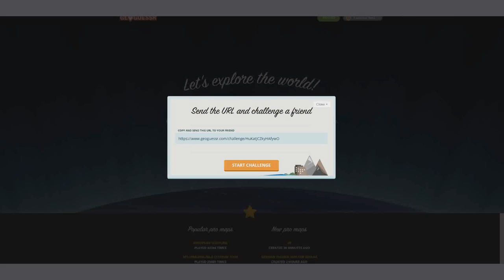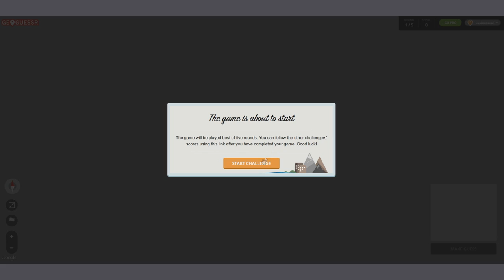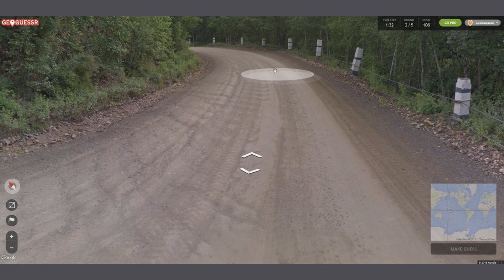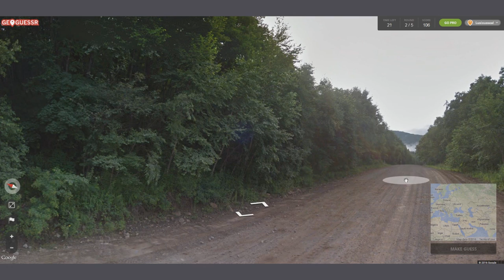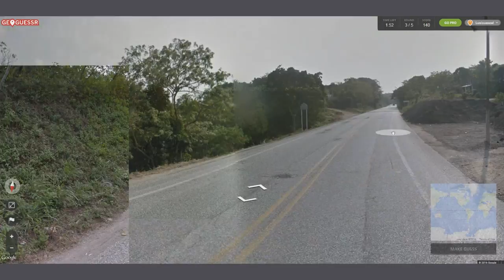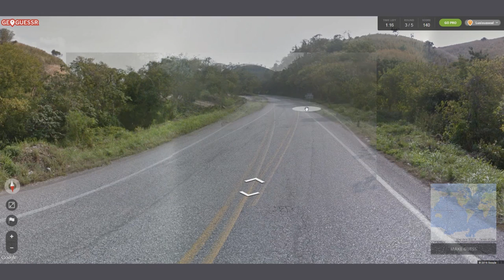Geoguessr w/ Josh: Based Off A Tree - #1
Geoguessr kinda was broken, but we cool,

GeoGuessr places the player on a series of five algorithmically determined semi-random locations around the world. The locations are limited to roads and other paths that have been photographed by Google Street View cameras, which excludes the majority of Asia and Africa, large portions of South America and most of the far north in Canada and Russia.

The Street View window of GeoGuessr does not provide any information beyond the street view images; things such as road signs, vegetation, businesses, climate, and landmarks have been suggested as some clues that may help the player determine their location. The player may also move about along the roads through the normal directional controls provided by Street View. Once the player is ready to guess the location, they will place a location marker on a zoom-able Google Map. After the placed marker is submitted as a guess, GeoGuessr reveals the true geographic location and assigns the player a score depending on how far away the player's guess was from the true location. Scores range between 0 for a guess at the antipole and 5000 points if the guess is within about 150 meters of the correct location.[citation needed] A new location is then provided to the player, and the process repeats until the player has guessed five locations. Newer features include a variable time limit and grouped challenges, such as "Famous Places" or "Sweden"